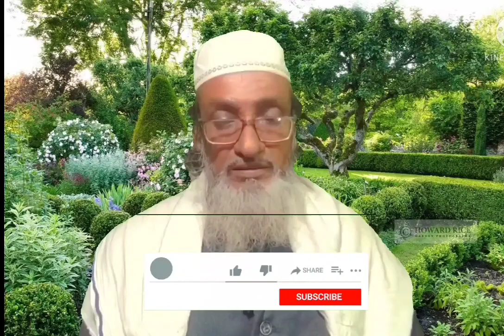আল্লা অহ্ংকারিকে পছ্ন্দ করে না/// লেখক ও‌ শিল্পী খালেক চিস্তি